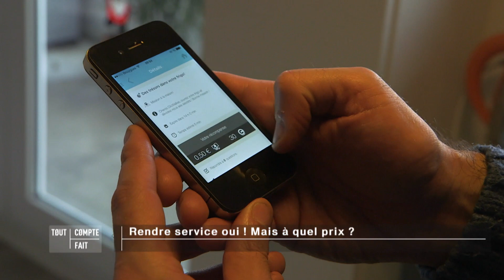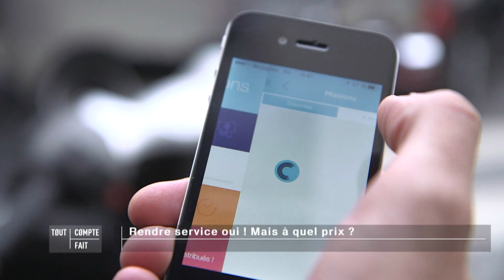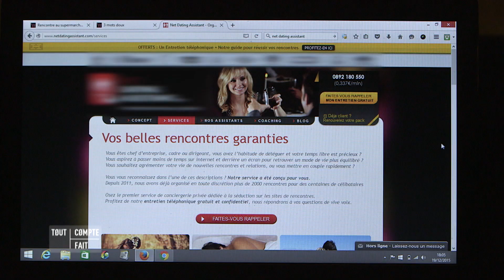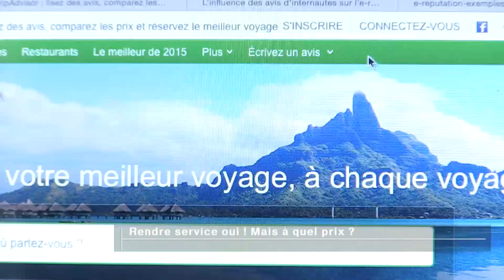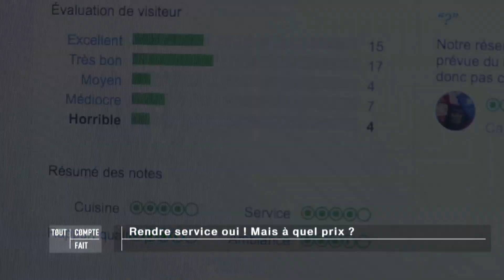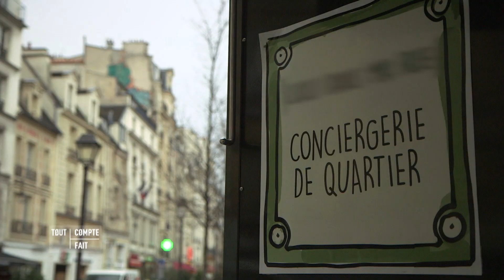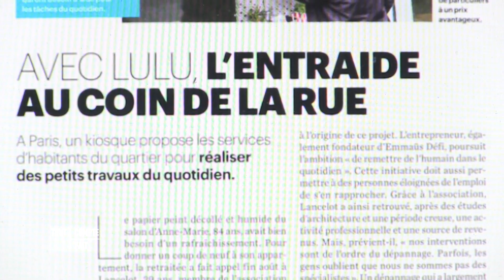Rendre service oui ! Mais à quel prix ? - Tout Compte Fait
Internet a complétement révolutionné notre rapport au travail et favorise le service multitâche. Il est désormais possible de faire appel à des personnes pour réaliser un service à sa place : sortir son chien, récupérer un colis, réparer un meuble… en échange de rémunération. Ces petites missions peuvent rapporter quelques euros voire plusieurs centaines quand elles prennent plus de temps.

YouTube, système D, applis : ils arrivent à gagner leur vie autrement

Tout Compte Fait, présenté par Julian Bugier tous les samedis à 14h00, décode les rouages de la révolution de l'économie solidaire et raconte les histoires de ces Français qui achètent différemment et des ces entrepreneurs du changement.